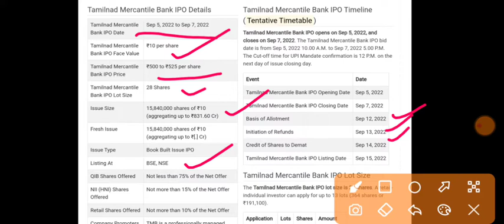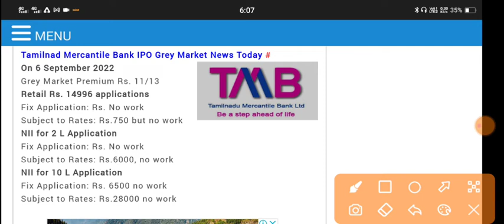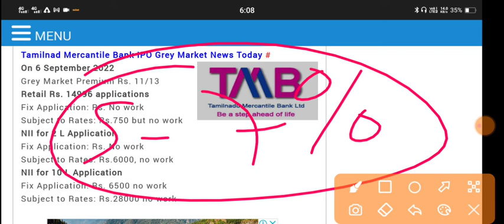Tamilnad Mercantile Bank IPO | Tamilnad Mercantile Bank IPO GMP Today | TMB Live Subscription Status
My Gadgets:-

1.ZERO 0% Brokerage on Delivery Trade 🌸
2.Flat 20 per order charges on F&O and Intraday 🌸
3. 50+ Lakhs happy clients With Upstox 🌸
4. GET INTRADAY LEVERAGE 🌸
5. 10-MIN PAPERLESS ACCOUNT OPEN 🌸 OPEN 🌸
6. 🌸 ZERODHA is India's Largest retails stockbroker 🌸

1.ZERO 0% Brokerage on Delivery Trade 🌸
2.Flat 20 per order charges on F&O and Intraday 🌸
3. 40+ Lakhs happy clients With Upstox 🌸
4. GET INTRADAY LEVERAGE 🌸
5. 10-MIN PAPERLESS ACCOUNT OPEN 🌸 OPEN 🌸